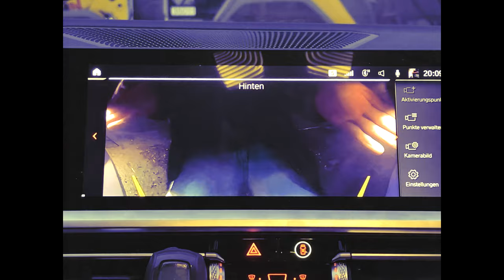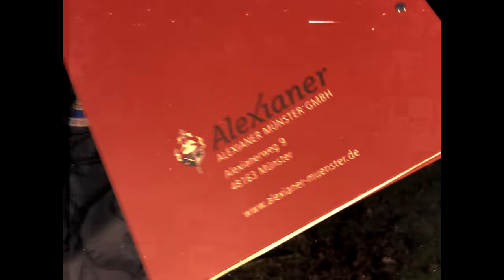PLEXX - INSANE (prod. Frastix)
🎧 INSANE streamen 🎧